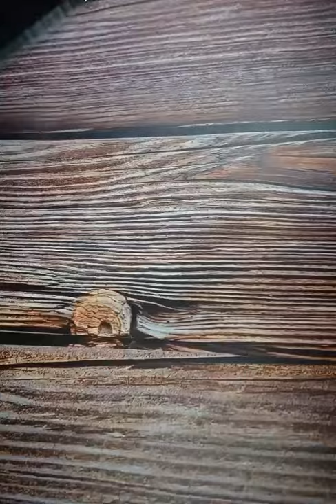Artist Shows Cool Illusion by Painting Sushi on Hand - 1191730